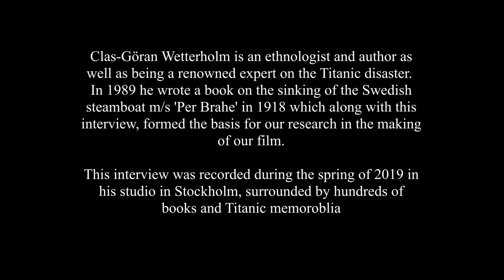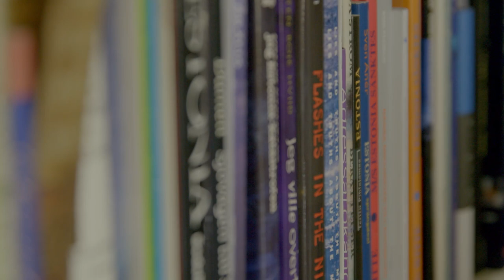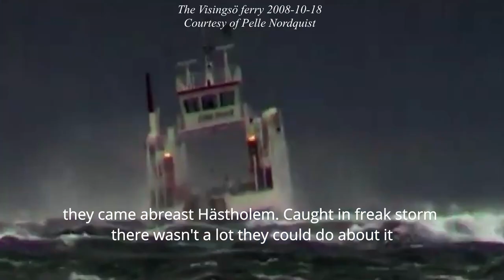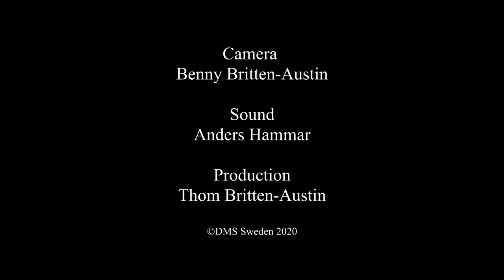Interview with Clas-Göran Wetterholm on the sinking of the steamship Per Brahe in 1918